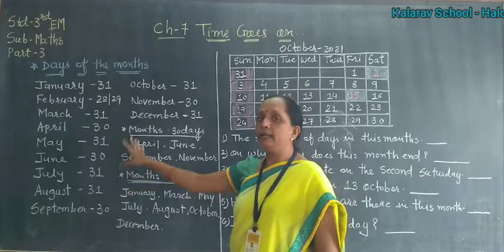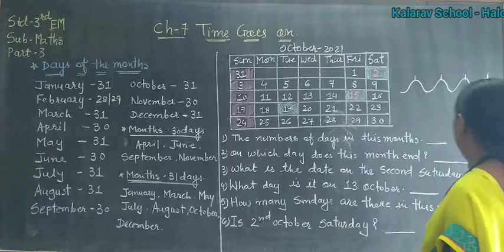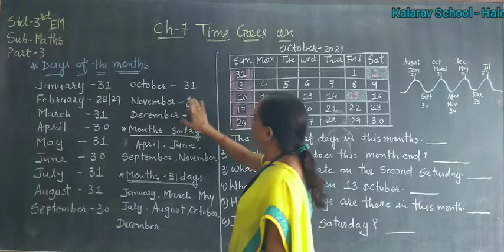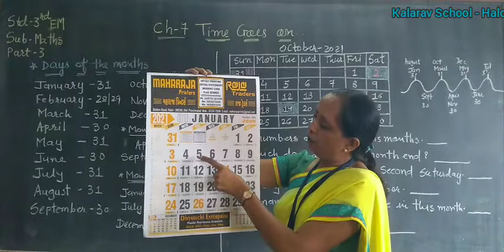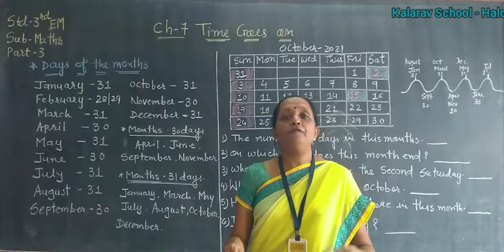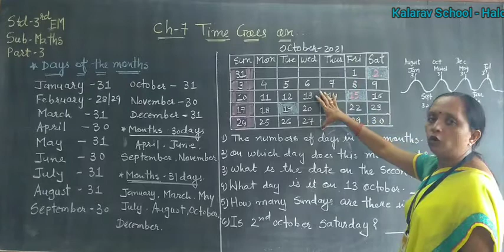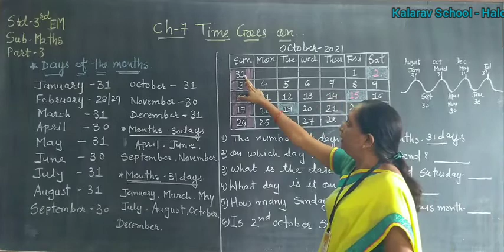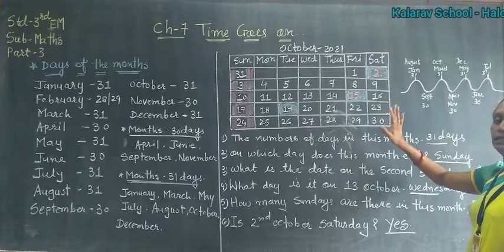Std 3 EM Maths Ch - 7 Time Goes on( Part - 3)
Dipaleemam